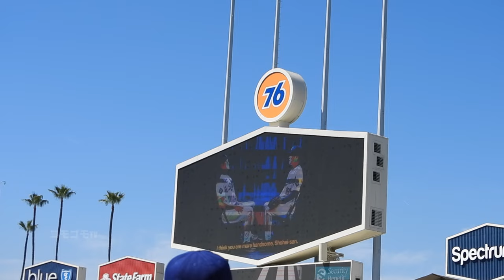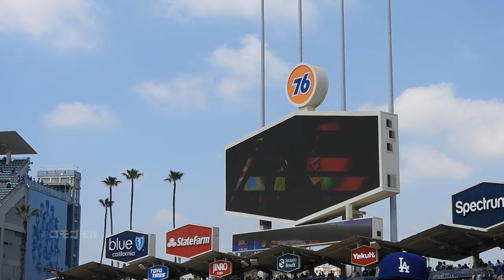最高すぎる！大谷翔平と山本由伸に大歓声！本拠地開幕戦セレモニーロングバージョン！【現地映像】3月29日ドジャースvsカージナルス第1戦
現地情報を独自視点でお届け！大谷翔平みるならコモゴモTV！